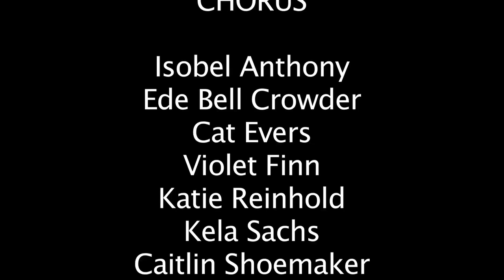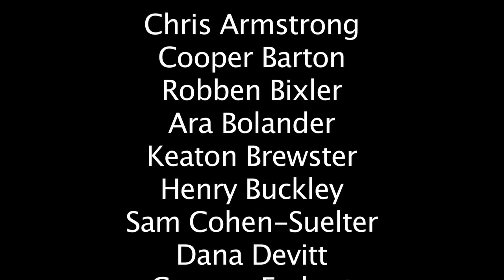Young Frankenstein - Malibu High School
Malibu High School (MHS) presents the musical
Young Frankenstein